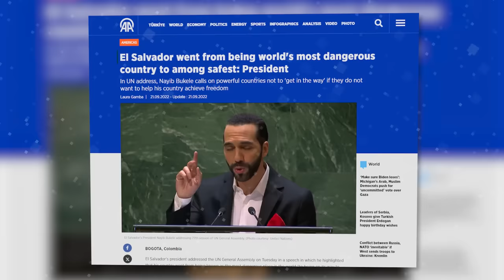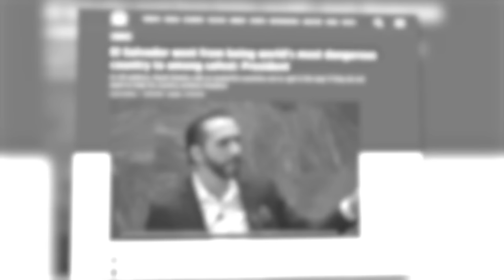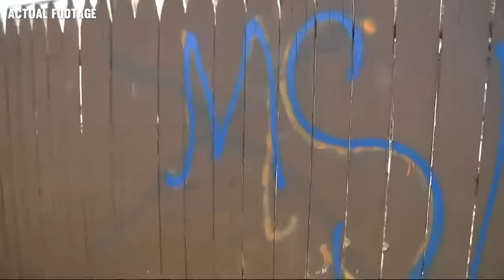How El Salvador Destroyed Their Brutal Gangs Changes Everything!